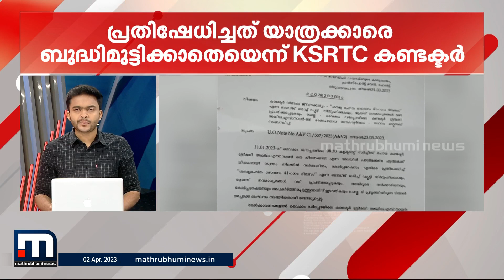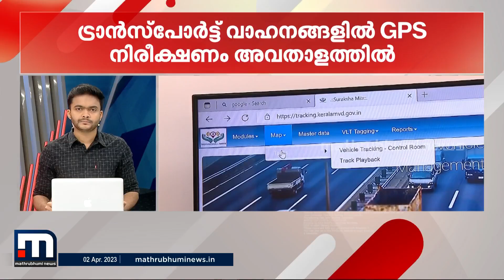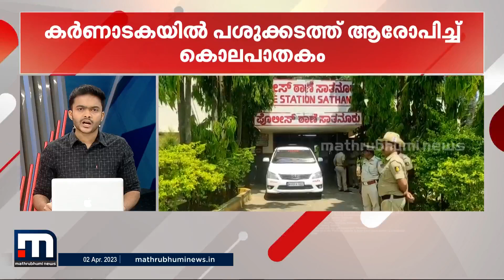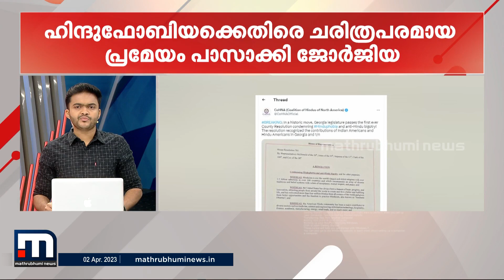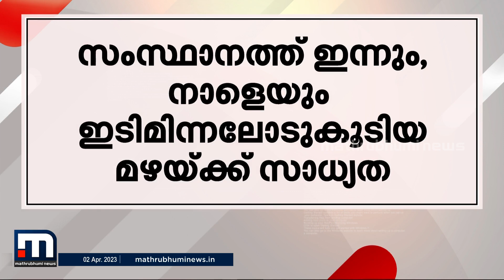അരിശം തീരാതെ അരിക്കൊമ്പൻ; കുങ്കികളെ ലക്ഷ്യമിട്ട് ഇന്നും കുങ്കിത്താവളത്തിനടുത്ത് - മിന്നൽ വാർത്ത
Happy viewing!